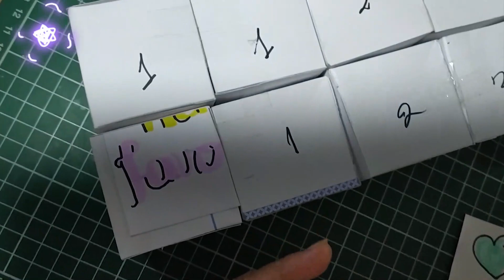CUBO MÁGICO DE FOTOS PARA PAPÁ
Nuestra docente de Arte y Cultura Prof. Angela Calvay nos enseña a crear un cubo mágico de fotos, un gran obsequio para el día del padre.